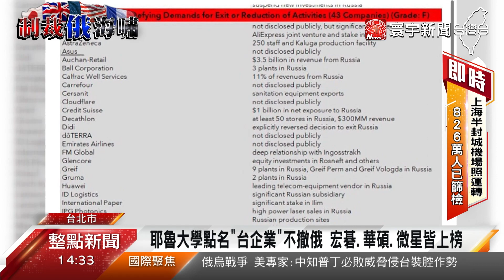遭爆料未退俄市場？華碩施崇棠低調回應：已經公布了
俄羅斯入侵烏克蘭，各大企業紛紛響應抵制，電腦大廠華碩，也曾經發聲明 表示，已經停滯俄國出貨，但美國耶魯大學卻爆料，華碩沒有撤出市場。對此，董座施崇棠低調不願多談，簡短回覆，之前已經有公布。